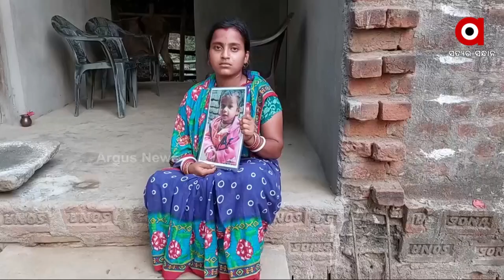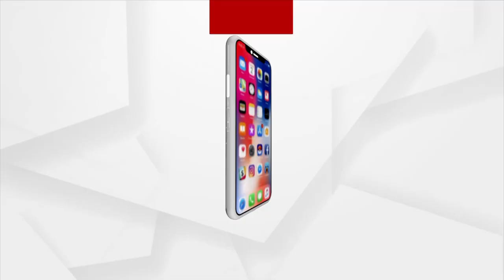ମାତୃ ଦିବସରେ ନିଖୋଜ ଝିଅକୁ ମନେ ପକାଇ ଆଖିରୁ ଲୁହ ଗଡାଉଛି ମାଆ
ଆଜି ମାତୃ ଦିବସ । ନିଜ ନିଖୋଜ ଝିଅ ପିହୁକୁ ମନେ ପକାଇ ଆଖିରୁ ଲୁହ ଗଡାଉଛି ମାଆ । କୁନି ଝିଅ ପିହୁ ନିଖୋଜ ହେବାର ୨୦ ମାସ ବିତିଲାଣି । କିନ୍ତୁ ପିହୁର ପତ୍ତା ପାଉନି ପୋଲିସ ।